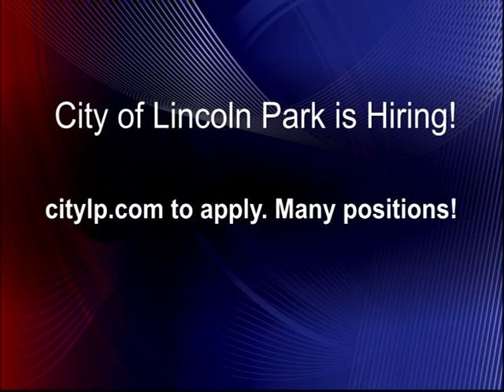9/5/2023 Council Meeting City of Lincoln Park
Rrgulsr Council Meeting City of Lincoln Park, MI